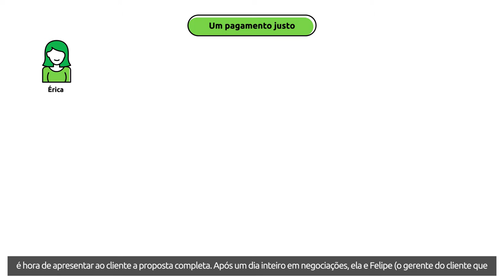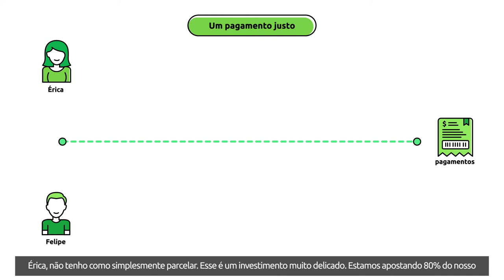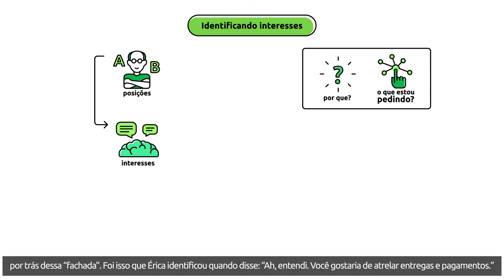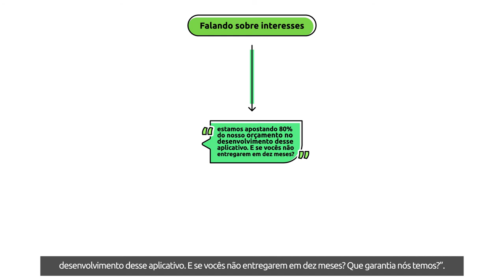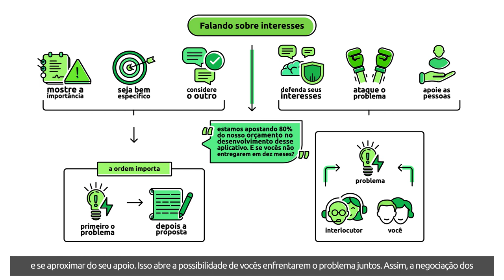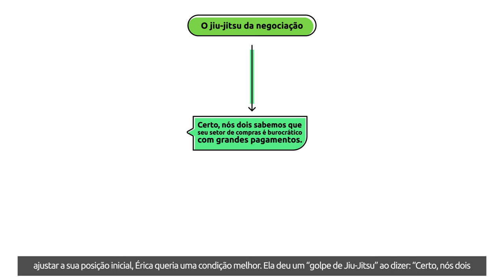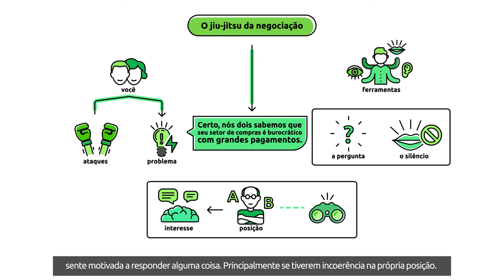[Livro] Como Chegar ao SIM | Roger Fisher, William Ury e Bruce Patton [Microaula 2/4]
Todos somos negociadores. Na família, na feira, no trabalho… Saber negociar é uma habilidade fundamental para qualquer um. Este livro, escrito em 1981 pelos fundadores do Projeto de Negociação de Harvard, continua sendo uma referência no ramo. Você verá a importância de entender que “as partes” são pessoas, e é possível ser gentil com elas e firme com as condições para chegar a um acordo. Nesta aula você descobrirá:

 - Como identificar os interesses de cada parte;
 - Formas de apresentar seu ponto de vista;
 - Como lidar com interlocutores resistentes à negociação.

Bons Estudos!